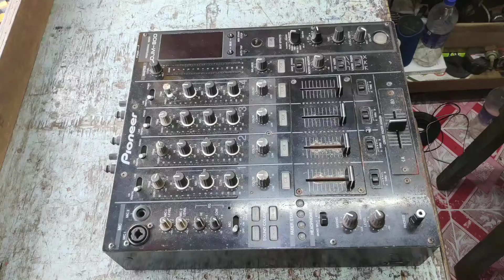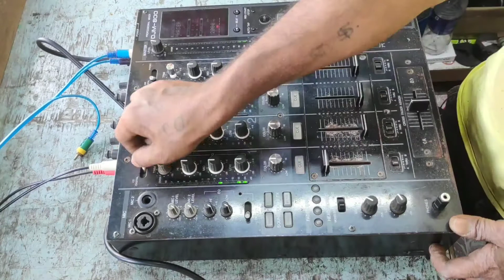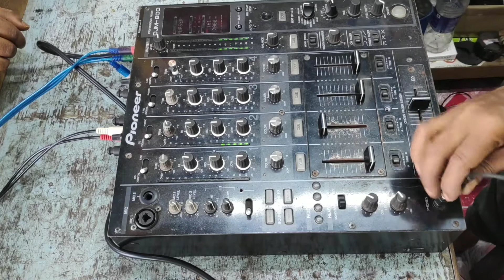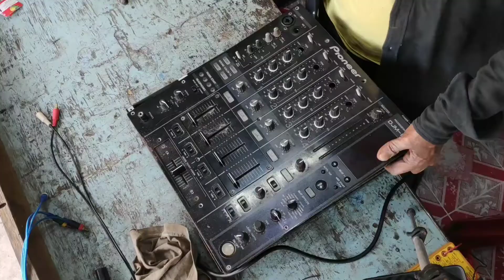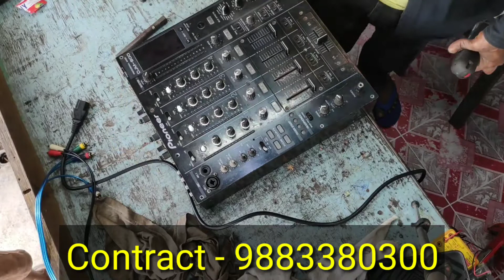Dj Pioneer - 800 mixer repairing / Mad by Halder Electronic / Tanmoy Halder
All types  of Dj Council and controller repairing done hare..
Address -Kalyani Simanta railway station , Kalyani,Nadia (West Bengal)